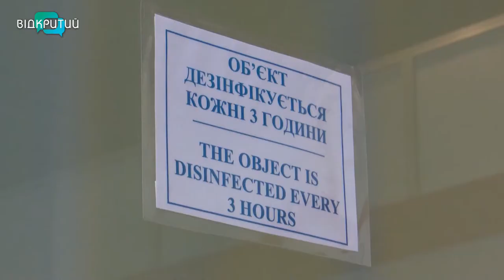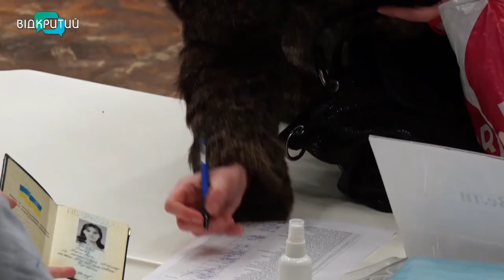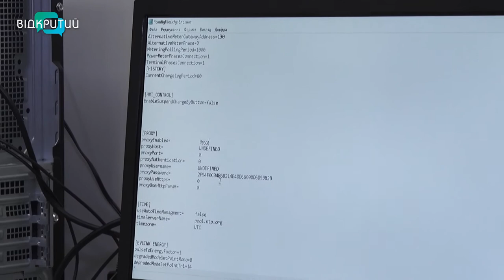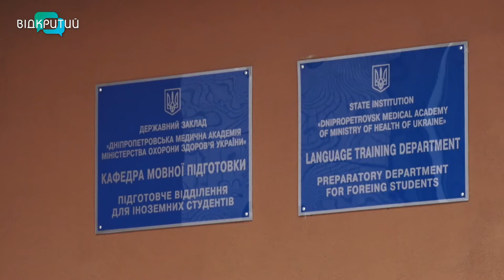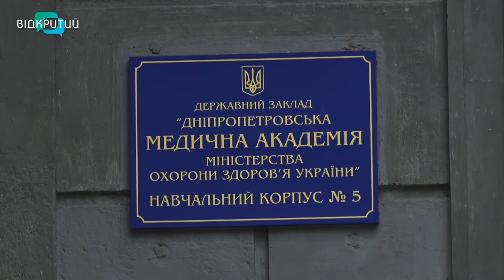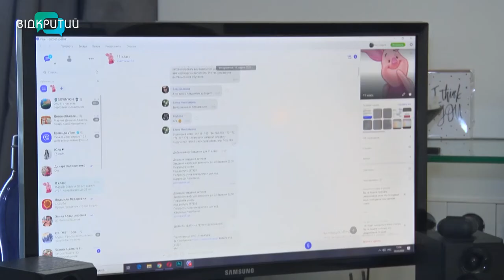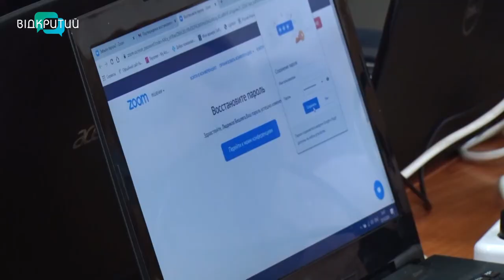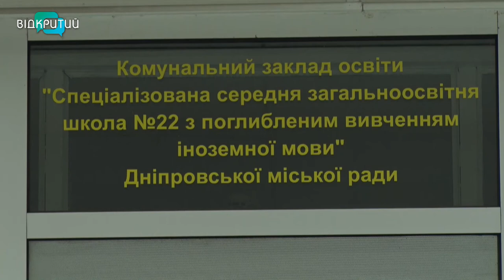Новини OPEN NEWS від 12 січня 2021 року 18:15